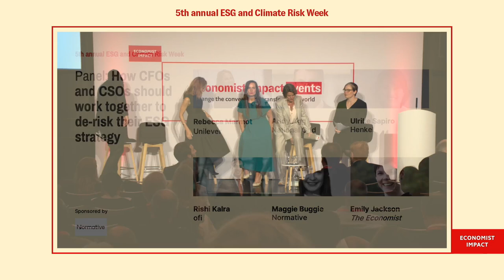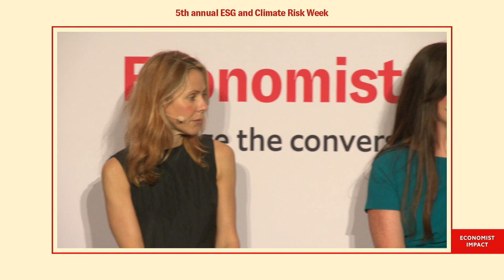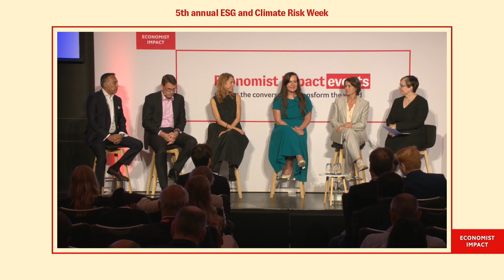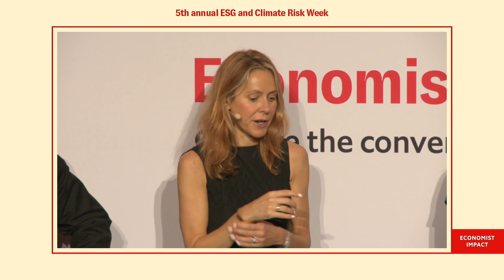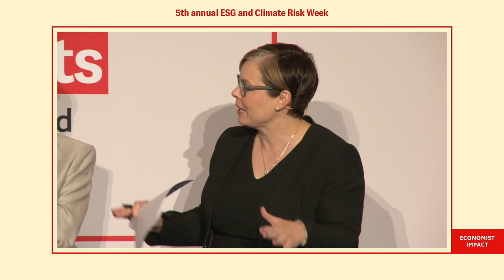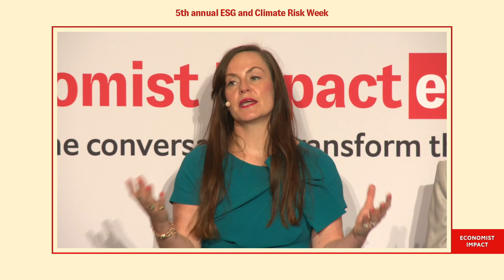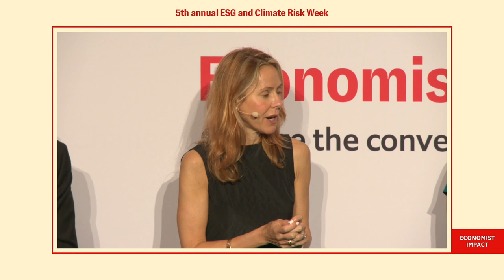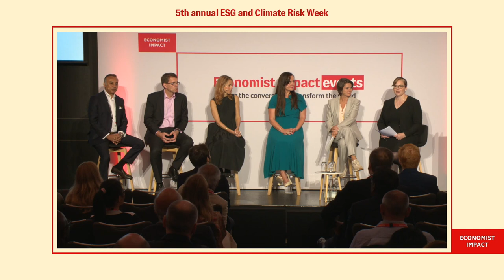How CFOs and CSOs should work together to de-risk their ESG strategy